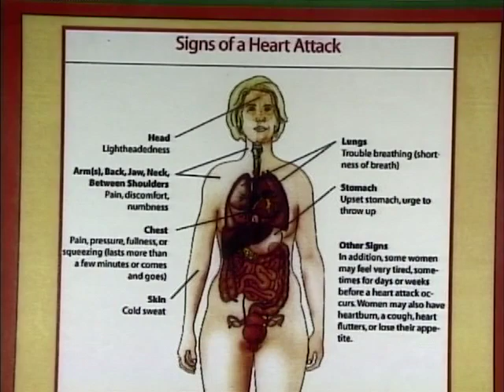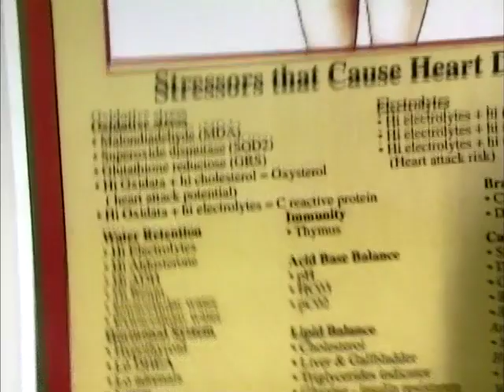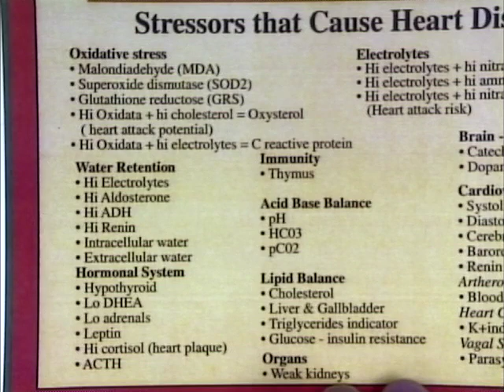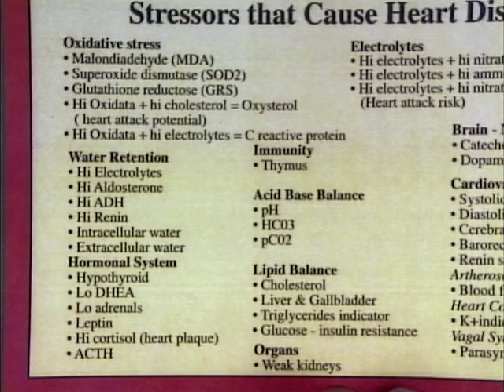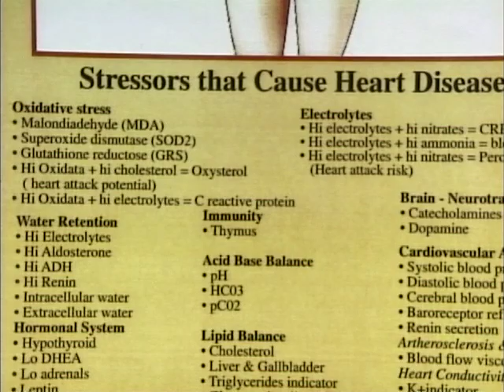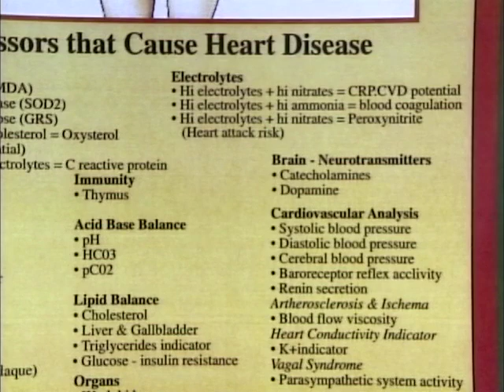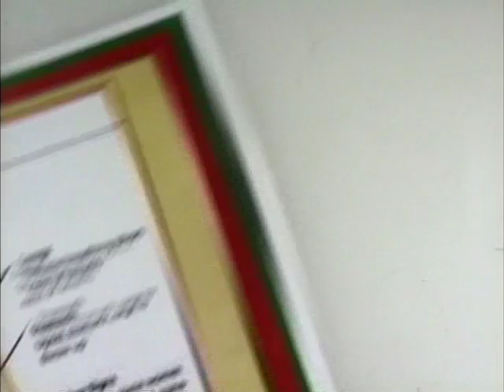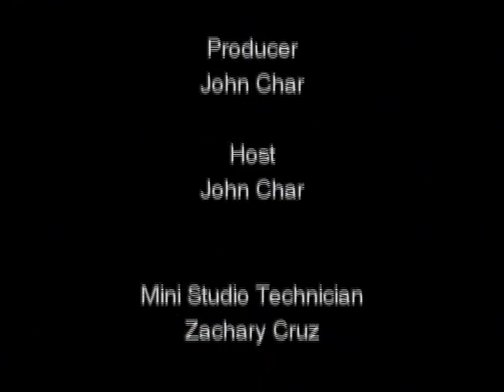3/4/12 Episode: Heart Attacks - the Silent Killer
Books by Dr. Char:
Electroacupuncture by Voll, Special Edition